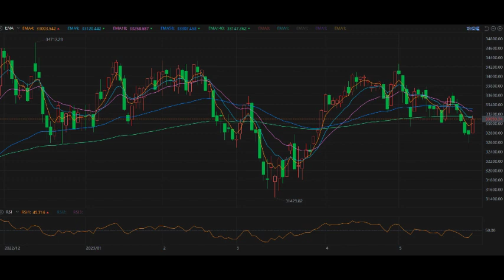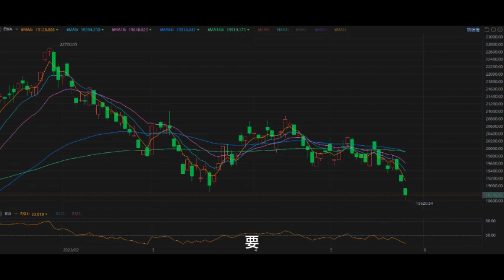道指, 納指, 日經, 恒生指數走勢看法 |28/5/2023